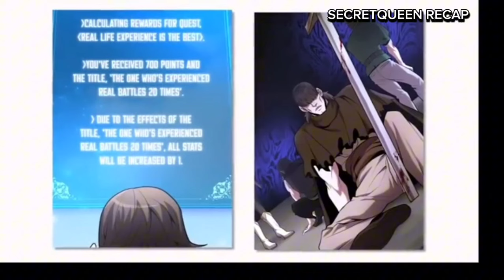(12) ANG MALUPIT NA PAGHIHIGANTI NG ANAK MULA SA PAGKAKATAKSIL NG KANYANG PAMILYA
Ang kwento ay hango lamang sa kung ano ang mahwa story na naipalabas at isinalin sa wikang Filipino. Upang mas madaling maunawaan ng aking mga kababayan.